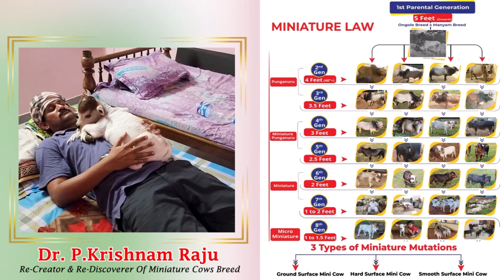Cows Grazing | Nadipathy Goshala